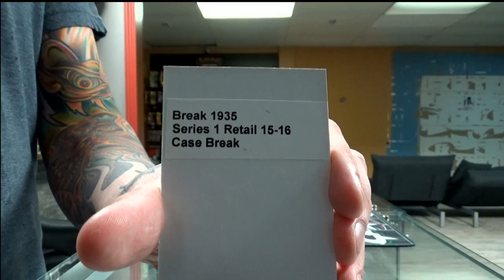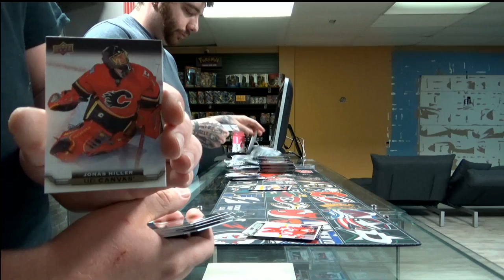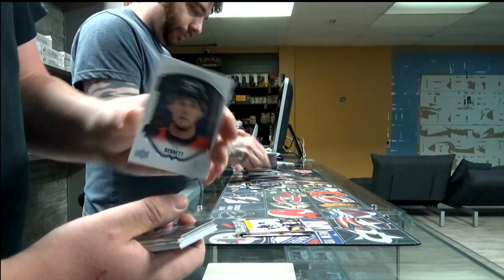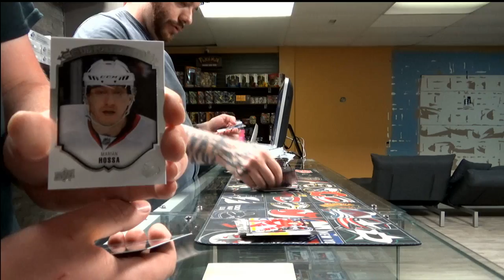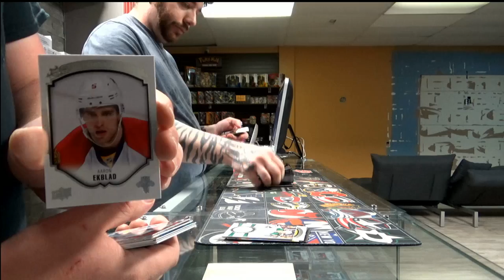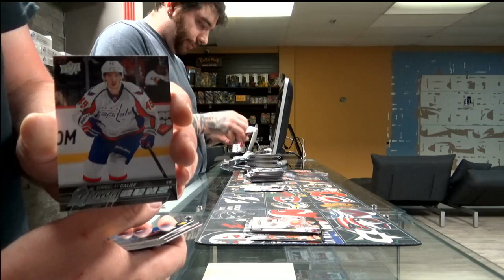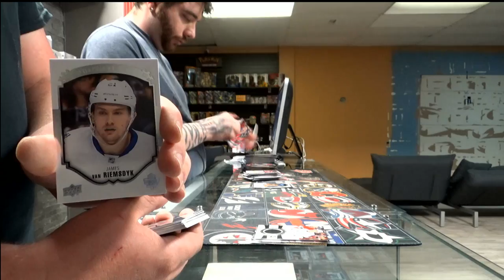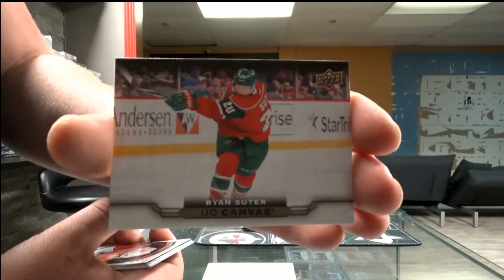450 Sports # 1935 - 2015/16 Series 1 Retail Case Break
450 Sports # 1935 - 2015/16 Series 1 Retail Case Break